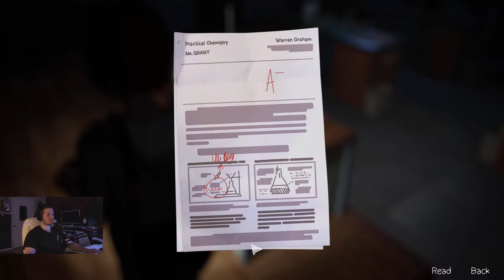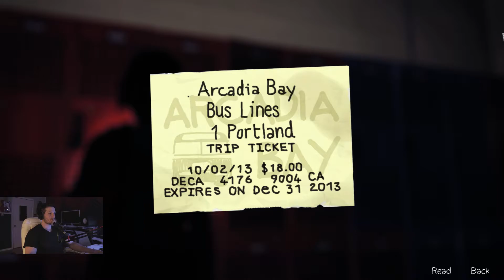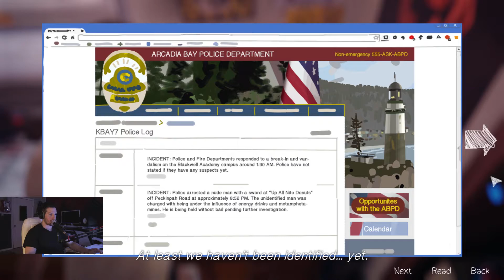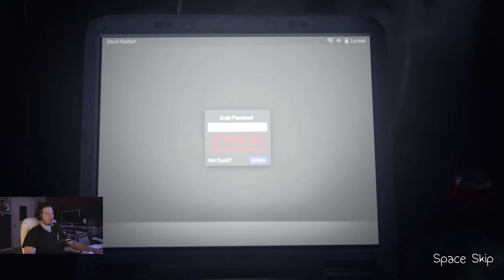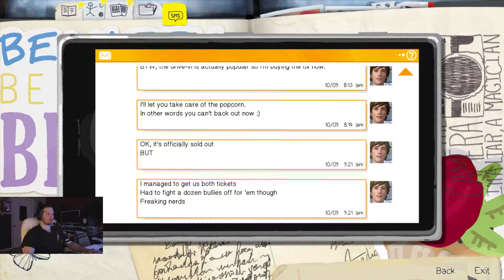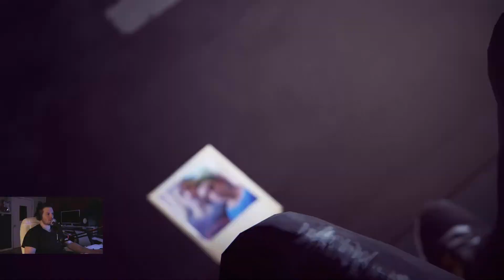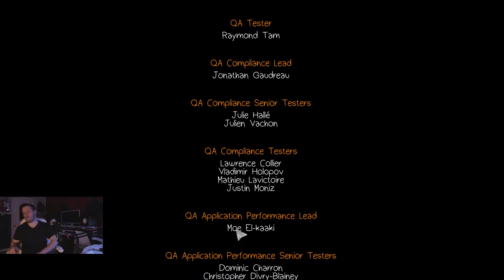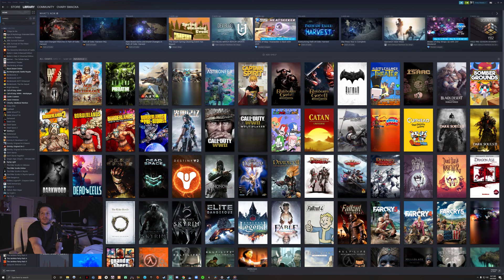Life Is Strange (pt.3 continued)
Twitch.tv/GabeChavarria